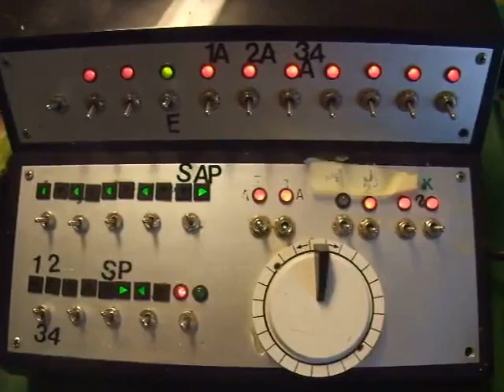My model of Slovenian 'PENDOLINO' class 310 has from Hodos to Koper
My model of Slovenian 'PENDOLINO' class 310  from Hodos to Koper in HO-with  demonstration of my  new model railway turntable.